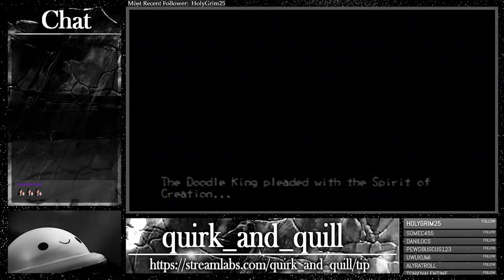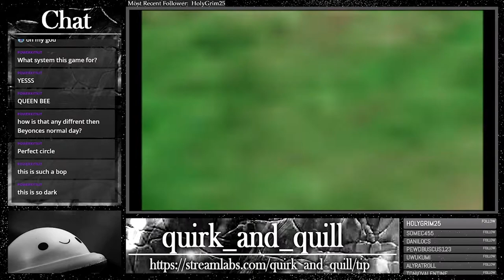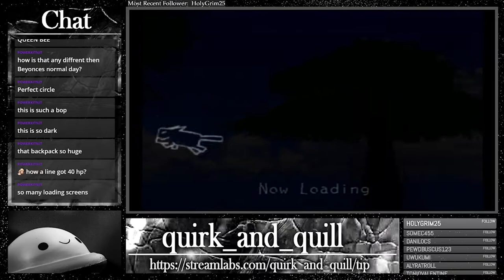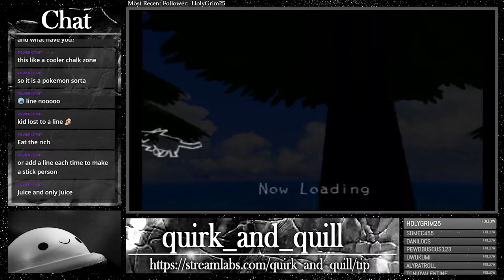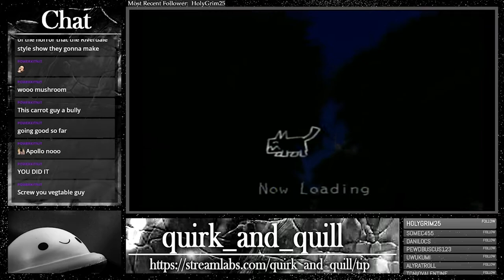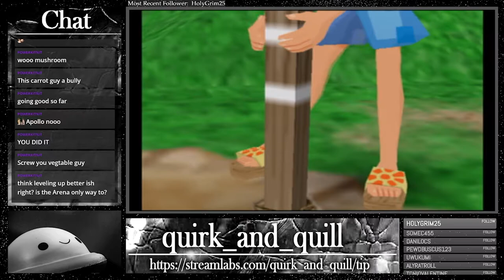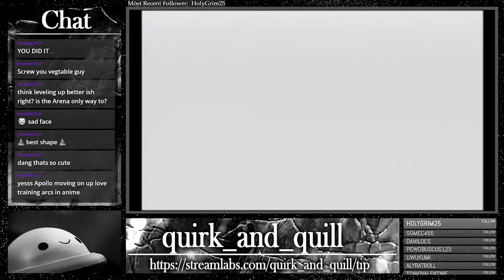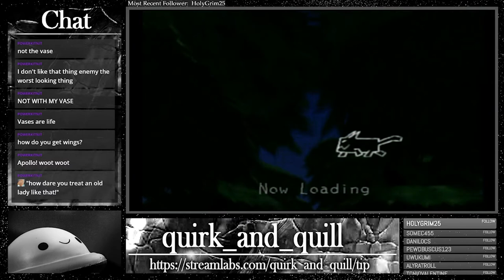Magic Pengel [Part 1] | The Quest for Color Begins!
Our playthrough of Magic Pengel:  The Quest for Color starts off strong as we awaken in a new land, name ourselves after the Queen Bee, watch a girl fall off a cliff, watch the government intervene and steal all our winnings, make several kids cry, and create a cursed doodle that is supposedly a Corsola; it's a great time overall!